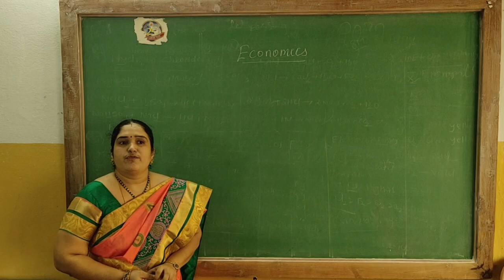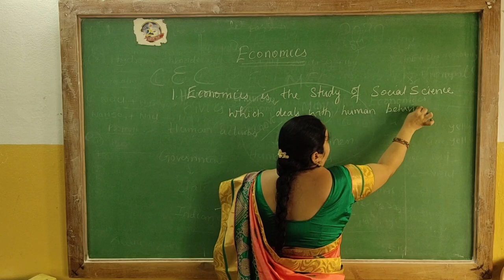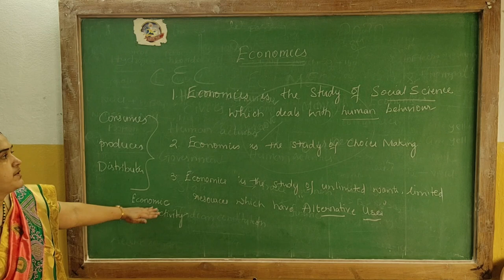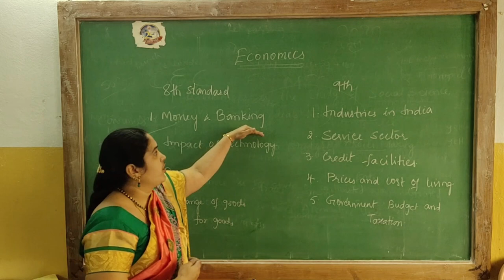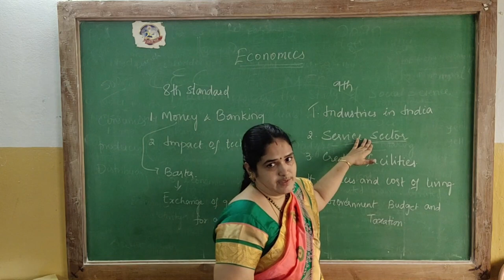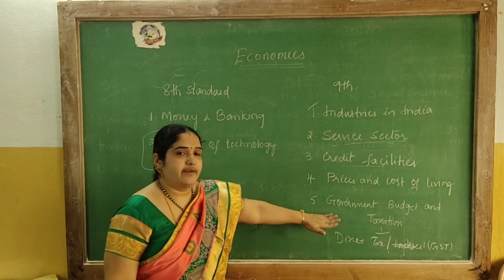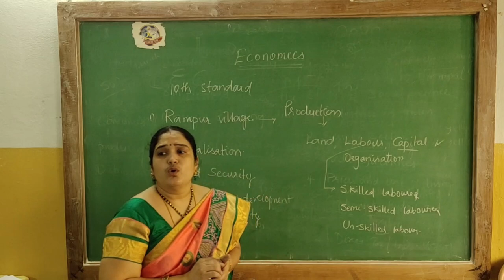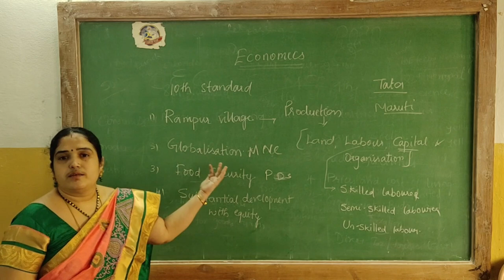economics 1st year Introduction Class